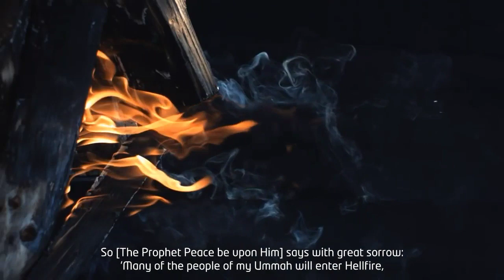Islamic whatsapp status video in english - HellFire - ahmadsial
for searches:
mufti menk whatsapp status
mufti menk status for whatsapp
mufti menk whatsapp status video
mufti menk whatsapp status video download
mufti menk crying
islamic whatsapp status in english 2019
whatsapp islamic status in english
2019 latest islamic whatsapp status
emotional islamic whatsapp status video

mufti menk is one of the top islamic scholars

Some Recommended Islamic Preachers:
1
2
3: noumanalikhan
4: maolanatariqjameel (urdu)
5: saqibraza (urdu)
6: bilalphillips
7: shiekhmansouralsalimi
8: Muhammad Hoblos
9: Belal Assad
10: assimalhakeem
11
12: mufti taqi usmani ( urdu)
13: mufti tariq masood (urdu).
14: Naeem Butt (urdu)
15: Shiekh Naif Al Sahyfi ( Arabic)
16: Engineer ali mirza (urdu)
17: Omar Esa

Some Highly Recommended Channels on youtube:
Muslim Speakers
Muslimcentral (highly recommended)
MuftiMenk Lectures

mufti ismail ibn musa menk is one the the most influential islamic preacher in the world
he  gains popularity throughout the world
He is also the imam of one of the grand Masjid in Zimbabwe
He has recorded many lectures to help bring islam everywhere in the world.
To spread the islam is the main purpose of this channel.
we dont need any money etc
even monetization of our channel is not enabled so we only share content to spread the islam
Every of the view insha Allah will be a source of highering the ranks of good deeds

Mufti Menk Mostly Record the Lectures in English But he Also Knows Arabic As well.

Mufti Menk Has named one of The 500 Most influential Muslims in the world.
He was born at 27 June 1975
He is the Grand Mufti of Zimbabwe.

For any type of query